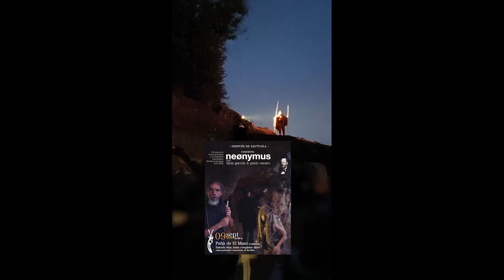ᑎEøᑎYᗰᑌS Eᑎ ᒪᗩ ᑕᗩᑎTEᖇᗩ ᗪEᒪ ᗰᗩᘔO. ᑕᗩᑎTᗩᗷRIᗩ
👩‍🦰 ᗪESPᒪÍEGᗩᗰE

El gran *neønymus* de nuevo deleitando con su arte en Cantabria en un particular (y merecido) reconocimiento a Marcelino Sanz de Sautuola.
En esta ocasión acompañado por Tania Garrido y Pablo Venero, llenaron de arte la cantera de Peña el Mazo
¡BRAVÍSIMOS!

Te dejo por aquí otro recopilatorio del verano pasado en la que también lo dio todo en la cantera de Escobedo:

Me gusta mucho neønymus. Tiene un tema que me encanta y que suelo poner de fondo cuando hago visitas a cuevas 😁

Al menos de momento, no es posible transferir todos desde YouTube así que si te apetece ver estos y más... :